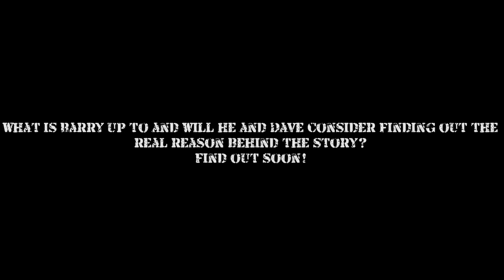Max the Hero 2.0: S4-Ep5– More Questions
Max tells his cousins that Mr. Steele is a weapons maker that works in Canada. To add, Skull Leader says that back when he and Rudy were bad guys, Mr. Steele told them that he would someday launch missiles to take over the world.
Meanwhile, Barry and Officer Dave reluctantly consider if Max and the Agents had been framed.